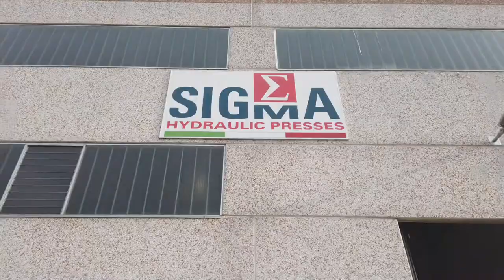The BIGGEST Hydraulic Servo Press - 1.200Ton (12.000kN) - SIGMA PRESSE - Automotive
Custom made 1.200t (12.000kN) Hydraulic Servo Press with innovative energy saving technology, projected, built and completely made in Italy. Such a Press is specific for automotive process.
Table size 6.000 x 2.500mm
Ram Speed 350mm/s
Work speed adjustable 0 - 35mm/s